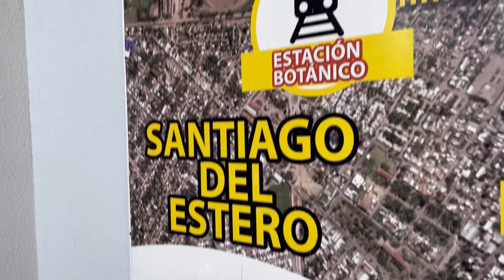Así es el TREN AÉREO de Santiago del Estero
Tucumán - Argentina